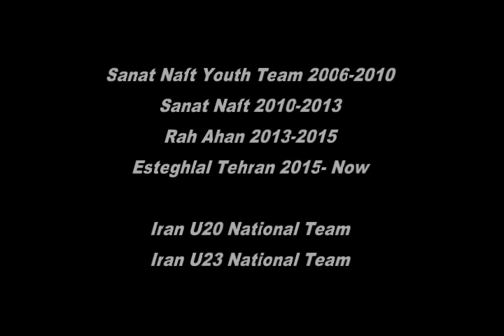Behnam Barzay 2016-2017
Behnam Barzay Iranian Winger/Striker
Esteghlal Tehran FC
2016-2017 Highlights